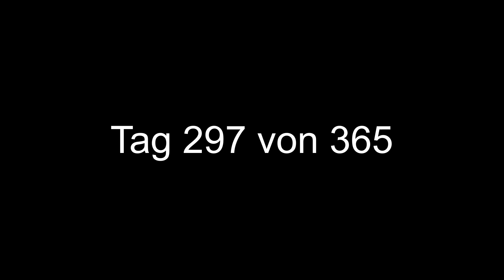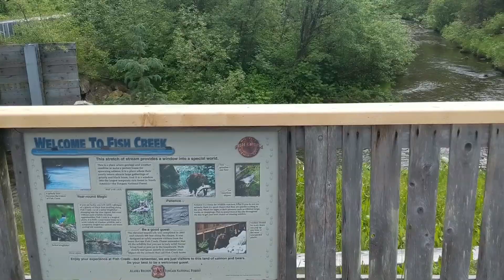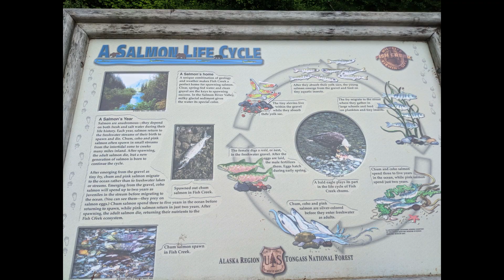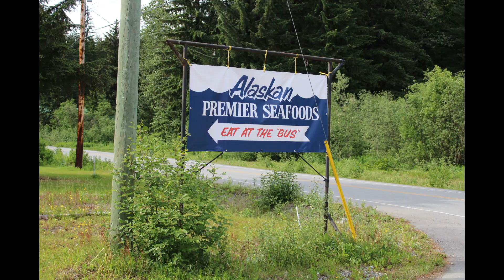Salmon Glacier - Tag 297 von 365 - Abenteuer USA mit 4 Kindern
Dies ist der 5. größte Gletscher in Nord Amerika. Mit dem Auto/Truck kommt man relativ leicht in die Nähe des Gletschers. Auf dem Weg sind wir am Fish Creek Wildlife Observation Site vorbei gefahren. Hier kann man zwischen Juli und September beobachten wie Bären sich die Lachse aus dem Creek holen. Leider waren wir dafür aber zu früh dran.

Wir sind die Fischers und sind auf einer einjährigen Reise durch die USA und versuchen dabei alle 50 Bundesstaaten zu besuchen. Wir posten tägliche Videos auf Deutsch und auf Englisch. Folgt uns gerne auf unserem Abenteuer und abboniert unseren Kanal.